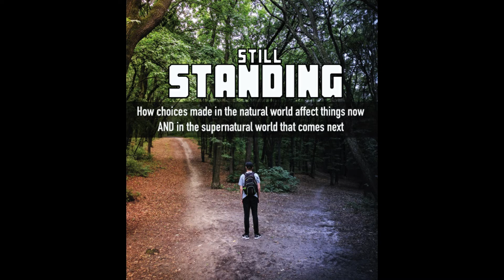11.03.2021 Still Standing Week 8: The Example of Nehemiah